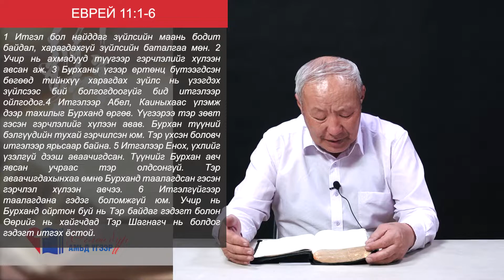Өглөө бүр Амьд Үгээр | 2022.03.07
"Өглөө бүр Амьд Үгээр" хэмээх үгийн цагийг та бүхэндээ хүргэж байна.
📢 бүсийн пастор: Б.Болдбаатар
📖ЕВРЕЙ 11:1-6